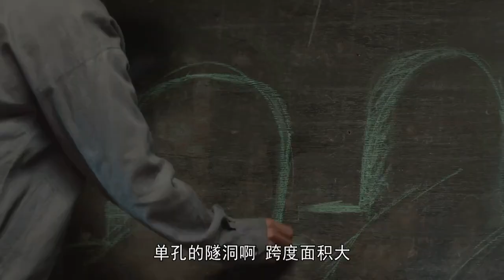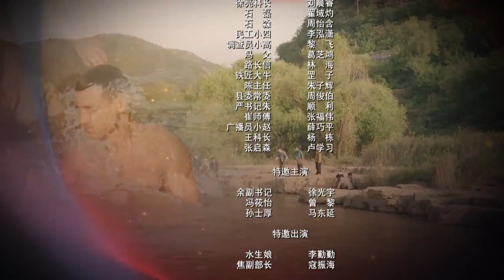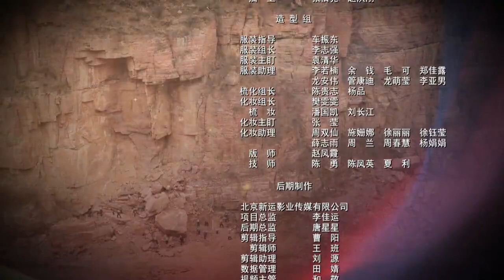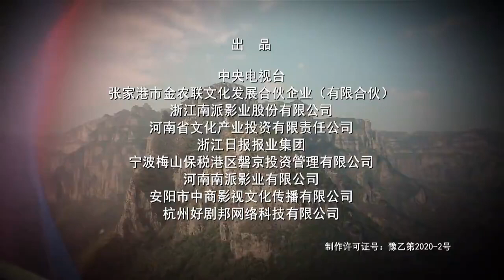红旗渠第21集 Hongqi Canal ChineseDrama 高清 4k 1080p